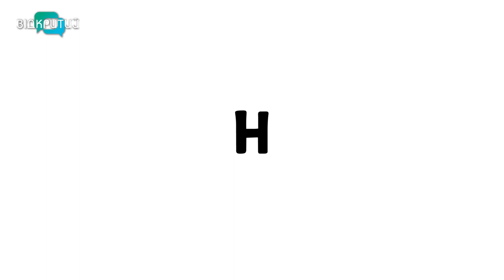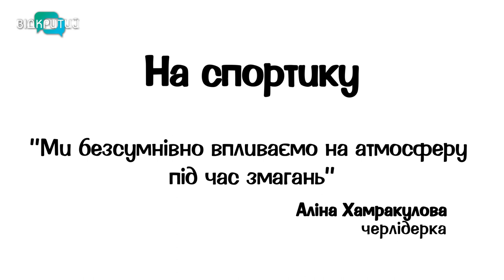Аліна Хамракулова – "Ми безсумнівно впливаємо на атмосферу під час змагань" | На спортику